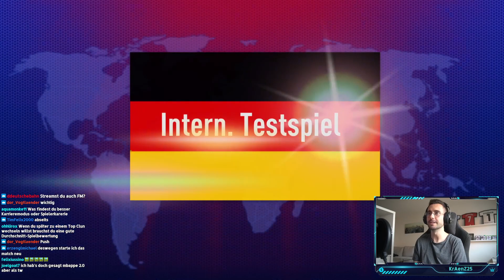ICH KAUFE ALLES IM SHOP !!! 💵😎 FIFA 23 Torwart Spielerkarriere #10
Ich bin reich und scheiß auf alles!